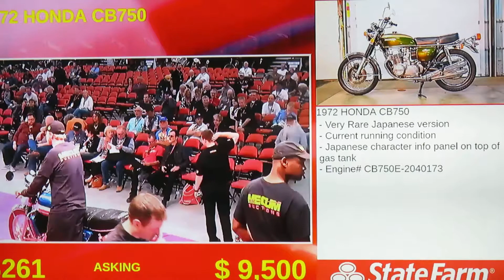1972 Honda CB750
Classic Japanese motorcycles from the late 1960's, 70's and into the mid 80's are in high demand worldwide. This is a new channel with short video of many beautiful examples up for auction.